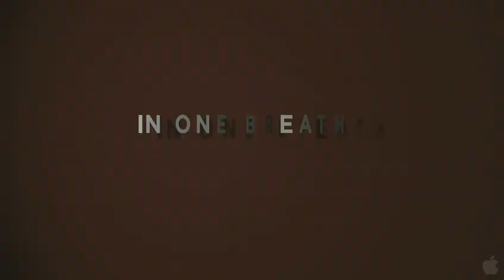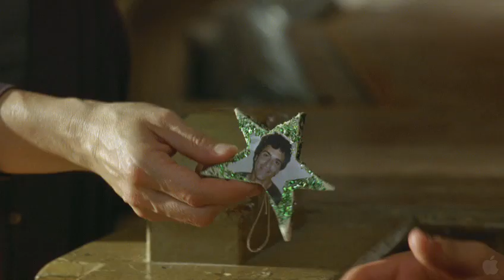Adoration - Trailer (Official)